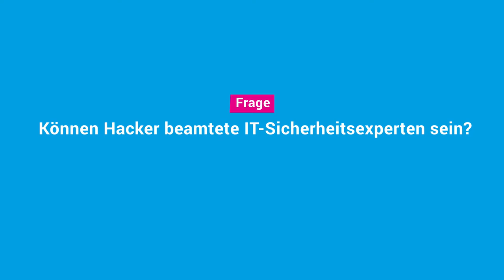Prof. Dr. Wolfgang Coy: Von "Schraubern" und "Hackern"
Ein Statement im Rahmen der Veranstaltung
Hackerethik – Hacker als Beruf(ung)
am 5. Juli 2016 in Berlin. In Kooperation mit dem Museum für Kommunikation Berlin und LOAD e.V.

Prof. Dr. em. Wolfgang Coy
arbeitete als  Leiter des Lehrstuhls Informatik in Bildung und Gesellschaft der Humboldt-Universität Berlin an Themen wie Digitale Medien und Digitalisierung der Gesellschaft sowie ethischen Fragen der Informatik.

Einladungstext zur Veranstaltung:
Früher dachte man, dass Hacker in dunklen Kellern sitzen, mit den Hoodies tief ins Gesicht gezogen, und von dort versuchen, sich in fremde Unternehmen einzuhacken oder gar die (digitale) Weltmacht an sich zu reißen. Heute ist klar, dass viele Hacker ihre Fähigkeiten nicht für die dunkle Seite nutzen, sondern Unternehmen sogar helfen, Sicherheitslücken ausfindig zu machen. Etablierte Vereinigungen – wie der Chaos Computer Club – haben sogar eine Hackerethik veröffentlicht, die zeigen soll, dass der Schutz der Privatsphäre, Offenheit und Hackingskills keine Gegensätze sein müssen, sondern zum Nutzen aller eingesetzt werden können.

In diesem Spannungsfeld möchten wir mit Ihnen diskutieren: Hackerethik zwischen schwarz und weiß.